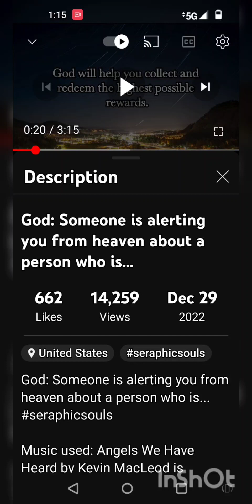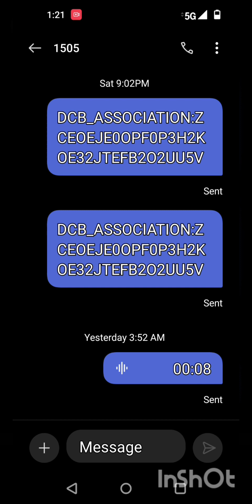reading live secret code across time to an AI and more all live in action with me